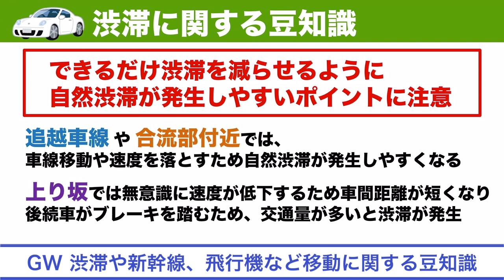【ゴールデンウィーク】渋滞や新幹線、飛行機など移動に関する豆知識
ゴールデンウィークで、多くの方が利用する新幹線や高速道路での渋滞、飛行機内での過ごし方など、ちょっとした豆知識をまとめてみました。

2021年おすすめ天気アプリ ダウンロード数ナンバーワン！世界最大の気象情報会社ウェザーニューズが運営するNo.1お天気アプリ「ウェザーニュース」。予報精度は90%以上の一番当たる天気予報。